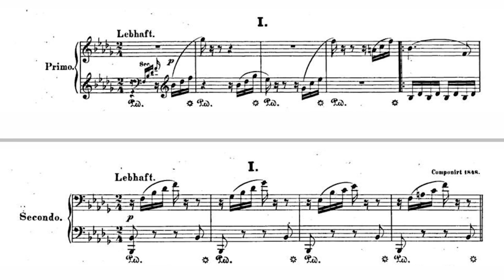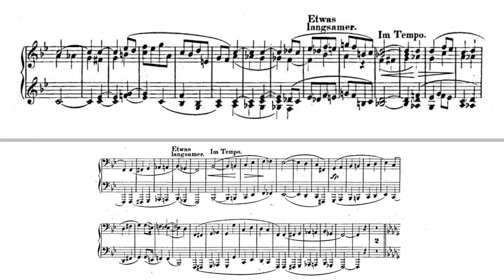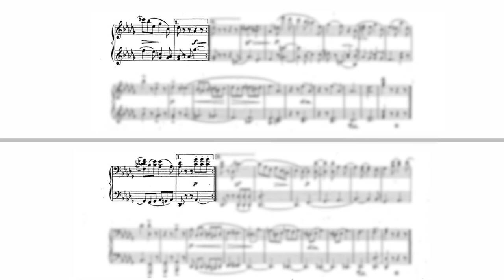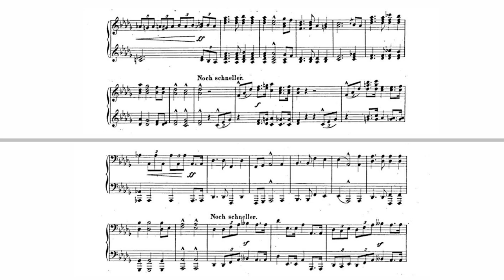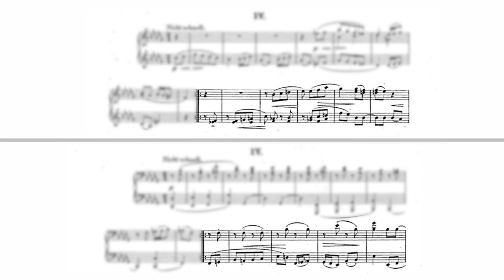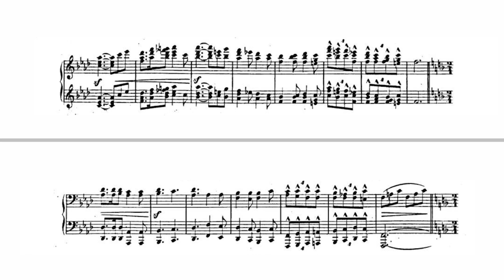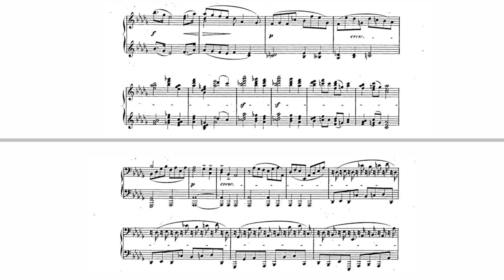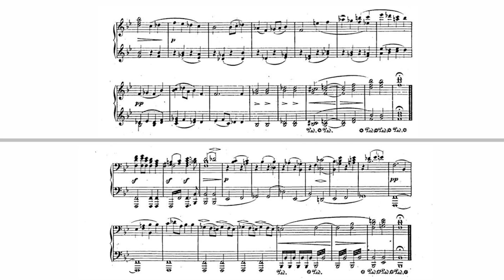Schumann Op.66 Bilder aus Osten (Walachowski)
Schumann Op.66 Bilder aus Osten (Walachowski) Score

vierhändige Stücke mach ich so schnell nicht wieder; hat 2 Tage gedauert und war teilweise sehr entnervend

00:00 - Vorbemerkung
00:08 - 1.
03:57 - 2.
07:10 - 3.
09:04 - 4.
11:54 - 5.
15:11 - 6.